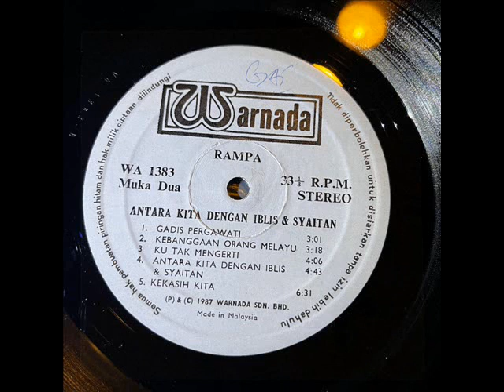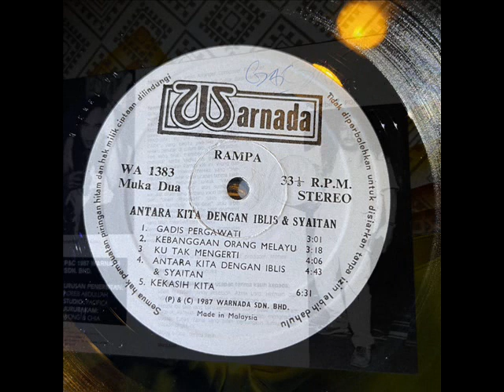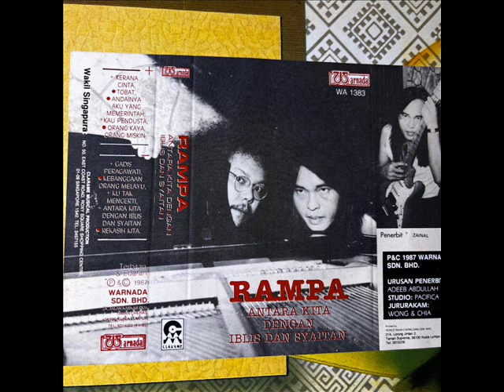rampa _ ku tak mengerti (1987)